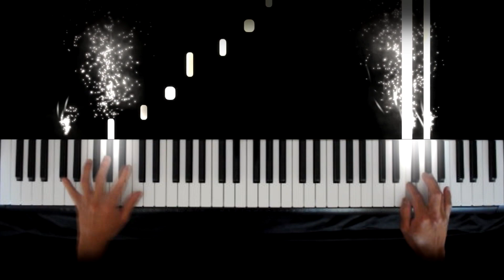Clair de Lune - Debussy (Piano Cover)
Piano playing~S.Q.
Synthesia and effects~Piano Time
Editing and uploading~Piano Time

We've had this one on the list for quite a while! Glad to make this a reality with our 2nd pianist S.Q. playing this piece as lovely as it is! ;)

I hope you enjoyed it. If you did so, then
bell notifications!

Any questions?
I'd be happy to answer them in the comments.